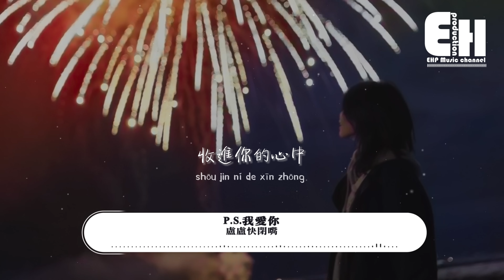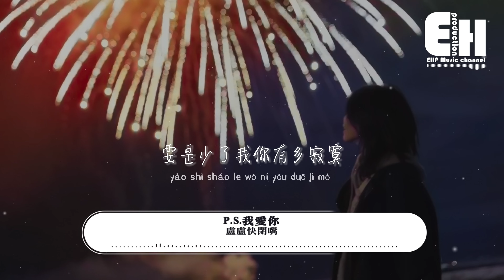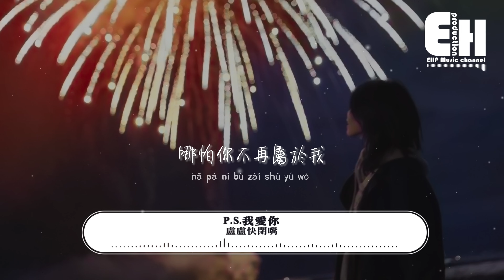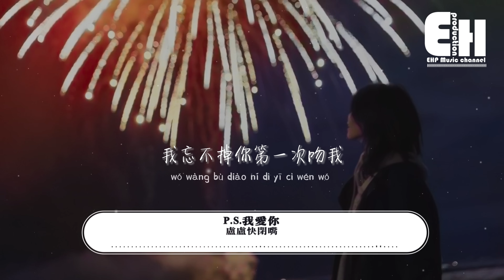盧盧快閉嘴 - P.S.我愛你（原唱：黃麗玲）『我愛你沒有保留 我愛你就到最後，有些人值得等候 有些悲傷值得忍受。』【動態歌詞MV】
演唱：盧盧快閉嘴
作詞：鄔裕康
作曲：劉勇志
原唱：黃麗玲

我想要成為你的眼
把最美的風景
收進你的心中
我想要成為你的手
好讓我從現在到以後
占有你溫柔一刻不放過
恨不得把明天沒收
讓你永遠不會變動
專注的愛著我
我愛你沒有保留
我愛你就到最後
有些人值得等候
有些悲傷值得忍受
我愛你不是衝動
生命盡頭反正一場空
只要你記得我們那麼愛過
我要替你收集笑容
怕未來快樂變得貴重
要是少了我你有多寂寞
專注的愛著我
我愛你沒有保留
我愛你就到最後
有些人值得等候
我愛你不是衝動
太陽不會放棄天空
哪怕你不再屬於我
我會在不同的窗口給你擁抱
我愛你沒有保留
我愛你就到最後
有些人值得等候
我愛你不是衝動
我忘不掉你第一次吻我

00:00:00  盧盧快閉嘴 - P.S.我愛你
00:01:00  副歌 (Chorus)